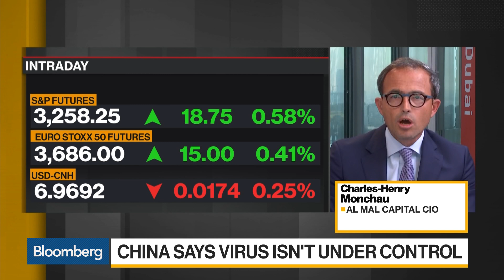Markets Were Due for a Correction, Says Al Mal Capital’s CIO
Jan.28 -- Charles-Henry Monchau, chief investment officer at Al Mal Capital, discusses the selloff in markets as the coronavirus spreads across the globe and where he’s finding opportunity. He speaks on “Bloomberg Daybreak: Europe.”